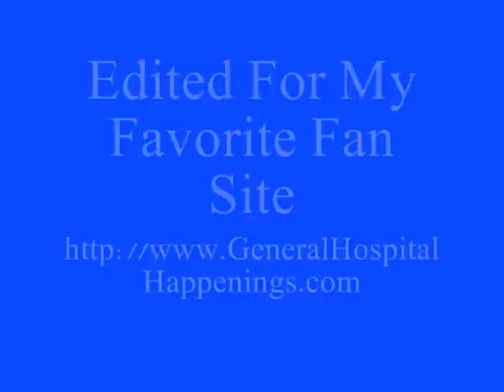05-31-12 Heather Scenes.wmv